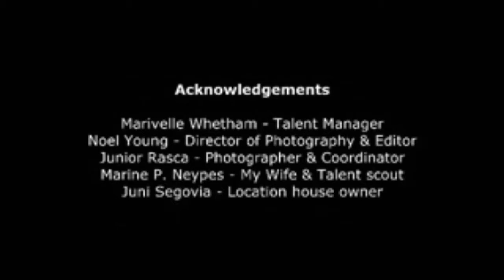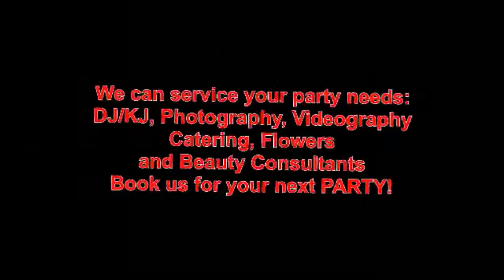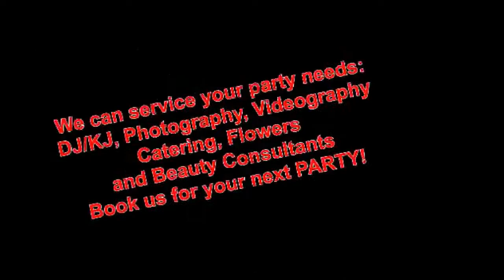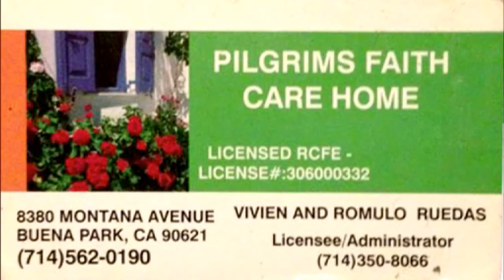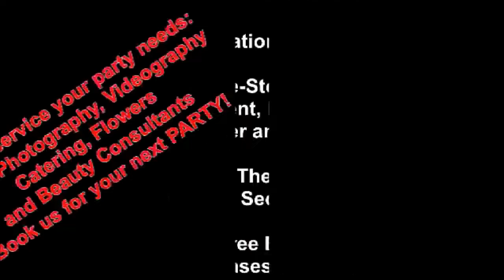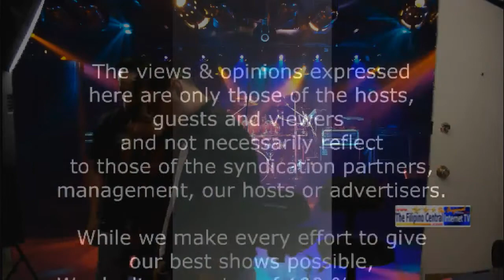26-Wednesday Star Talents Episode 26